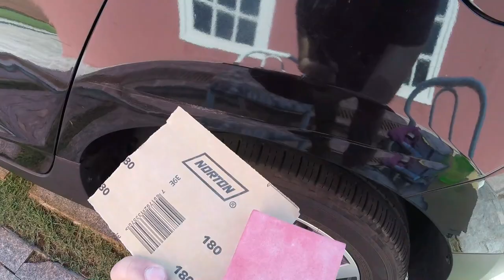Retoque de Pintura - Da preparação ao polimento final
Neste vídeo falo sobre como fiz um reparo de funilaria com massa poliéster, aplicação de primer PU, pintura base poliéster, aplicação de verniz bi-componente PU e polimento.